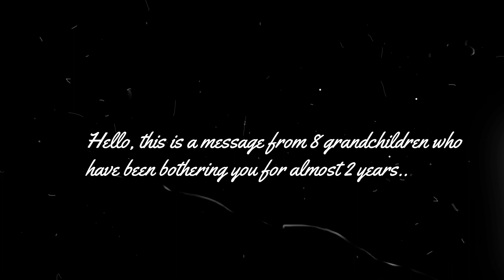Chào mừng các bạn đến với thế giới và gặp nhao. (Cố 2019)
Special thanks to one and only Cố of Yoyo.
24/07/2019.